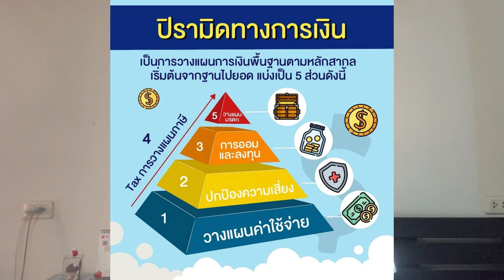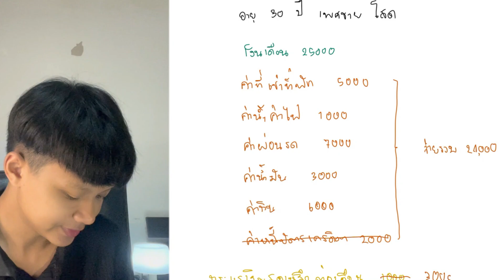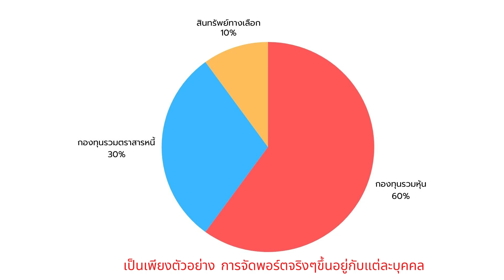วิธีวางแผนการเงินด้วยตัวเองง่ายๆ เงินน้อยก็ทำได้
เนื้อหาในคลิปนี้เป็นพื้นฐานของการวางแผนทางการเงินเบื้องต้น การจะวางแผนการเงินให้ดีต้องดูที่เป้าหมายและความเสี่ยงของแต่ละคนเป็นหลัก
ความรู้ที่นำมาทำคลิปนี้เป็นความรู้จากการที่ผมไปฝึกงานเป็นนักวางแผนทางการเงินมา หวังว่าจะเป็นพื้นฐานในการเริ่มต้นวางแผนการเงินของใครหลายๆคนนะครับ
00:00 เกริ่นนำ
02:33 รู้จักตัวเอง
05:04 จัดการความเสี่ยง
06:47 โฟกัสที่เป้าหมาย
07:33 วางแผนเกษียณ
09:40 เก็บเงินโดยการออม
10:27 เก็บเงินด้วยกองทุน
13:01 วินัย
13:27 สรุป
ติดตามทุกช่องทางของเราได้ที่